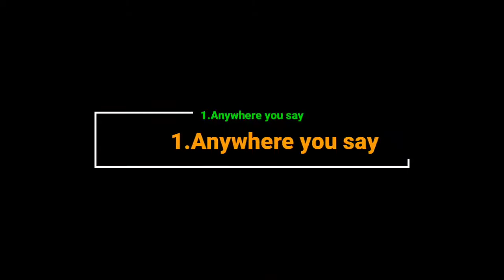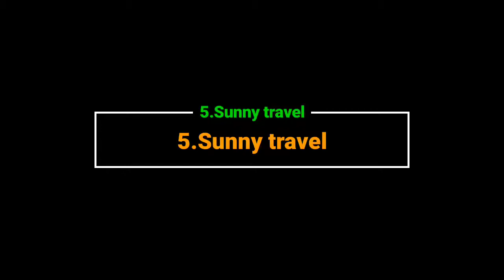Musik backsound gratis tanpa copyright keren || cocok untuk video youtube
berikut link downloadnya;

1.Anywhere you say

2.Another Perspective

3.Better

4.to the top

5.Sunny travel

Endra belitung

Terima kasih